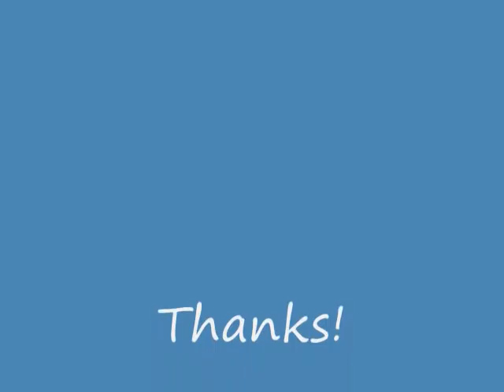Steve Perry She's Mine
Welcome to my ultimate AOR Music Channel
From the late 70s to late 80s
If you are like me, you know, there was not
another era quite like it.
Most of the song you will know
Some you may not have heard because the bands didn't get the breaks they deserved so give them a listen too
Enjoy your trip back to the 80s